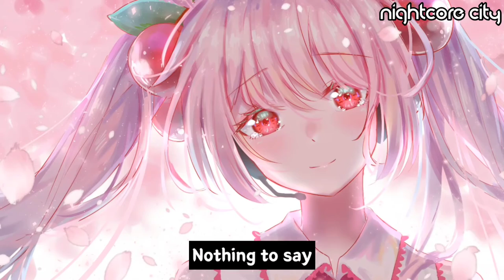Nightcore - why even try (Lyrics)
🎵 SONG
▶️ CAROLINE - why even try (Lyrics)

📝 Lyrics: CAROLINE - why even try

I’m so powerless
Not an equal here
You’re so relentless
Wanting to be feared

I gave you respect
It wasn’t returned
My facts you reject
You need the last word

Sick of it
had enough
I’ll fight back
When you grow up
(but you'll never grow up)

You’re gonna win every time
So why even try
Win every time

It’s not a boss move
When you call and preach
Ready to disprove
You hang up that’s weak

Don’t need to argue
Cause I know I’m right
You’re a jerk who’s rude
I hope you see the light

Sick of it
Had enough
I’ll fight back

Win every time
Ooh ooh Ooh
Win every time so why even try

🖼️ ARTWORK
⭕ You don't have to support me But Support The Artist. Artist Social Media Link's ⤴️